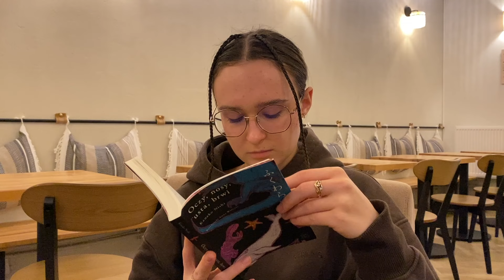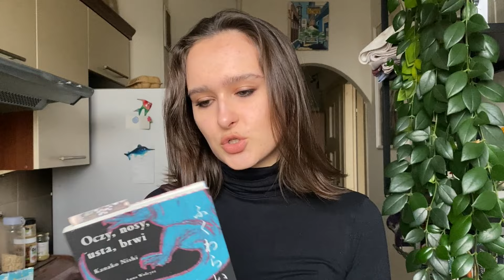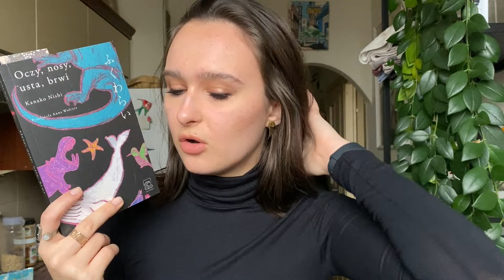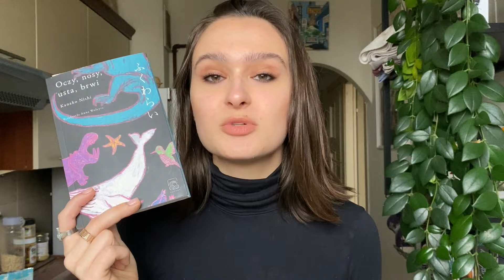czytam potencjalnie 5-gwiazdkowe książki, aż nie znajdę tej jedynej...